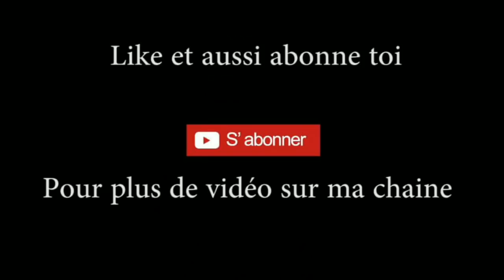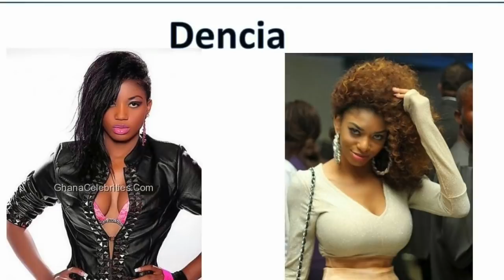BLAC CHYNA NOUS DEVOILE ENFIN LE SECRET DE SA PEAU BLANCHIE / Peaux Noires Sublimées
Bonjour mes Sublimes, aujourd'hui comme convenu, je vous parle de la CRÈME ECLAIRCISSANTE de Blac Chyna; Et oui la bonne grande a décidé se se lancer aussi dans les cosmetiques.

J'en profite aussi à vous donner mon avis à ce sujet.

N'oubliez pas par contre de liker cette vidéo, de vous abonner et de cliquer sur la petite cloche, ainsi vous serez prévenus à chaque fois que je publie une nouvelle vidéo.

-JE RÉPONDS A VOS QUESTIONS #2: QU'EST CE QUE JE PENSE DE LA MARQUE DE COSMÉTIQUE DE NATALIE KOA ETC

***BOITE A QUESTION #2 : J'AI MENTI SUR LE COLLAGENE? MON AVIS SUR LE GLUTATHION 2